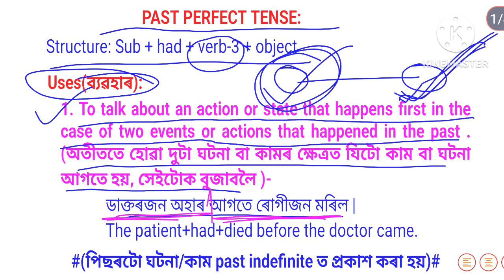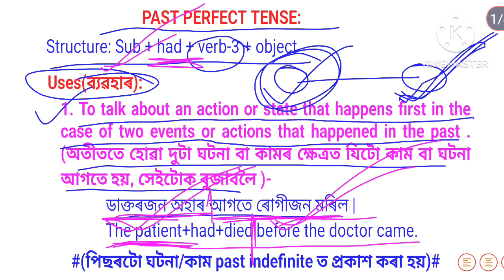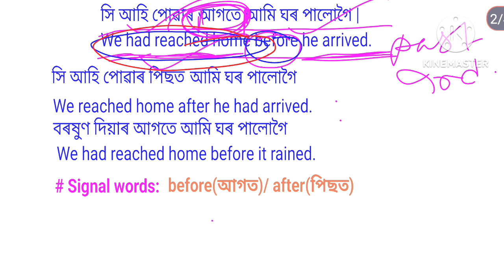English Tenses || Past Perfect Tense || English Grammar